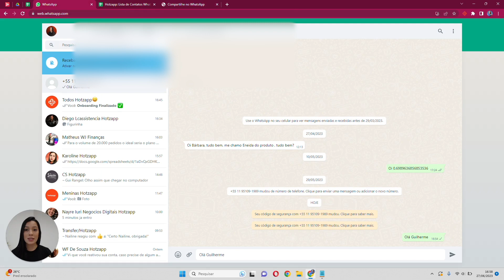Como enviar mensagem do Excel para o Whatsapp | Planilha GRÁTIS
Vamos te mostrar como utilizar o poder da simplicidade para contatar seus leads de forma eficiente e automatizada no WhatsApp, utilizando apenas uma planilha do Excel.

Não perca a chance de aprimorar sua estratégia de comunicação com os leads e aumentar sua eficiência no WhatsApp. Aproveite o modelo de planilha e a extensão Hotzapp para alcançar resultados incríveis.

00:00 Introdução
00:21 Configurando a planilha Excel para criar sua lista de contatos
00:57 Como enviar a mensagem pelo WhatsApp utilizando a planilha
01:24 Apresentação da Extensão Hotzapp

🚀 Junte-se à nossa incrível comunidade no Instagram!